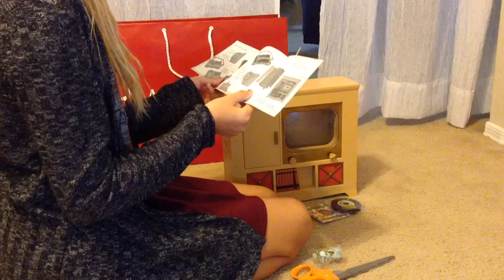Review of Mary Ellen's television set!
I'm so sorry I watched the video and realized the lighting was horrible but I hope it still helped you !I went to the American girl doll store in Scottsdale the tv was:$85 I don't know if taxes are the same at every store but at mine it was $6.73